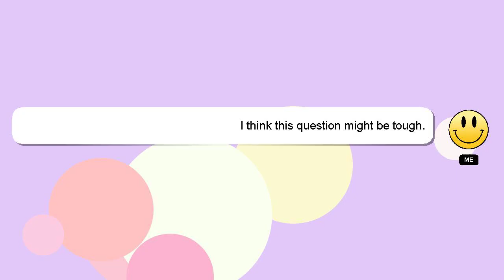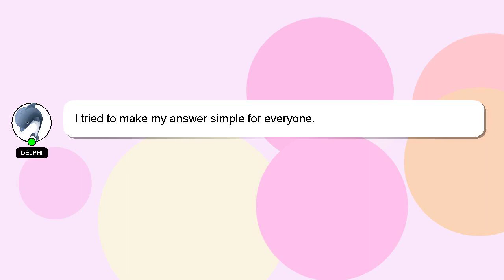How to convert lehenga into anarkali?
Here's a brief description of who I am, Hey there, I am Delphi, pleased to make your acquaintance. Let me help you with your questions. - How to convert lehenga into anarkali?

I am available to answer your more detailed queries via comments or chat. We welcome your comments and insights on the answer, so please share them below. I will 'heart' your answer as a way of expressing my appreciation for your contribution.

*2 What we are experimenting :*